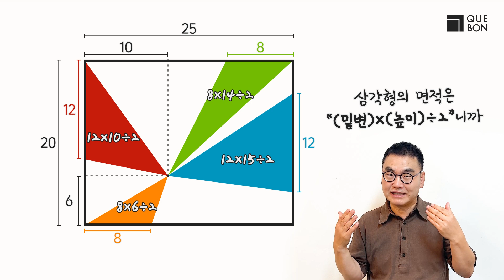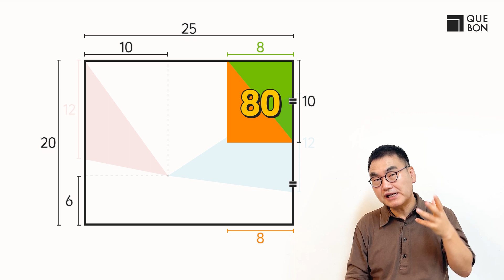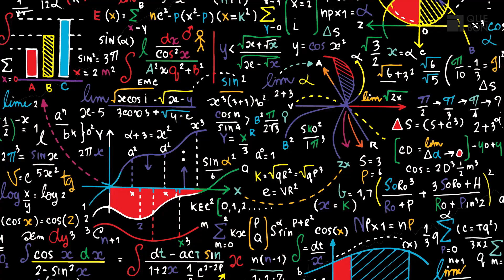무시하면 쉬워지는 도형 면적 문제! 10초 풀이 도전!